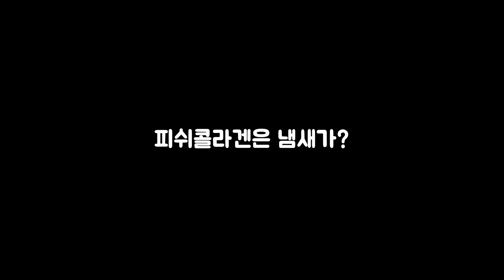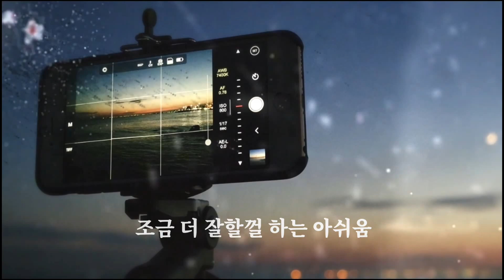피쉬콜라겐 가루 먹는법 부작용 저분자 어류콜라겐 나눌맨 동물콜라겐 뭐지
나눌맨의 영상은 매주 화,목,일요일 오전 10시에 등록됩니다.
냄새때문에 먹기 힘들다는 피쉬콜라겐 오늘 맛봅니다.

저분자피쉬콜라겐 찾는 이유는 체내 흡수율을 높이기 위함이죠.
육류보다 어류콜라겐 먹어야 한다고 합니다.

하지만 바다냄새와 비릿내 부분에 민감한 분이 있습니다.
샀는데 먹기가 너무 어렵다면 ..
물에 타서 드시는 것보다는 음식물에 소량을 뿌려 먹는 것도 방법입니다.

피쉬콜라겐먹는법 찾는 분들.
그것도 어렵다면 조금 개봉해 놓으면 냄새가 조금 없어지기도 합니다.

약초와 먹거리를 통한 이색 건강먹거리 부분도 6년뒤 귀촌을 위해 올리고 있습니다.